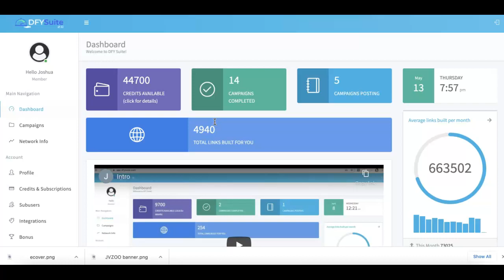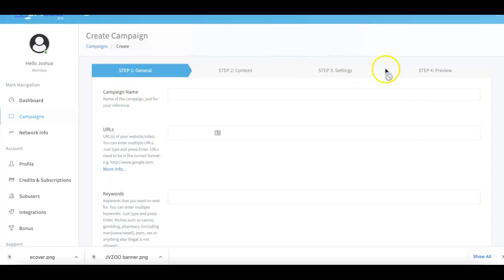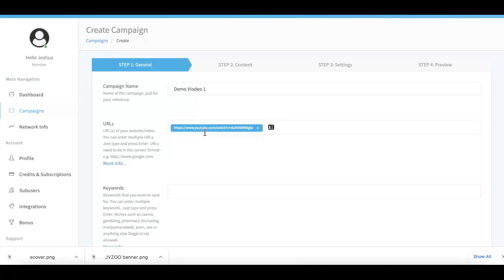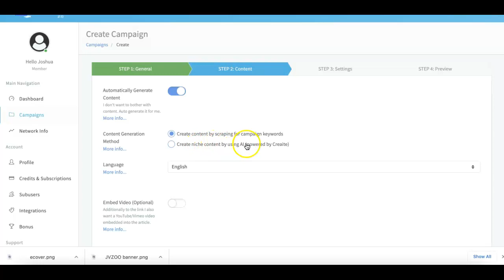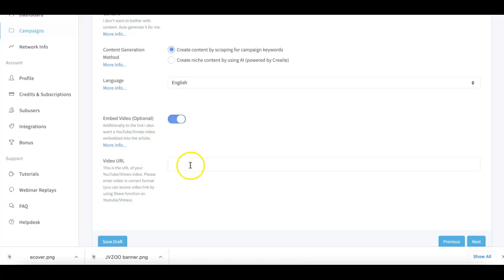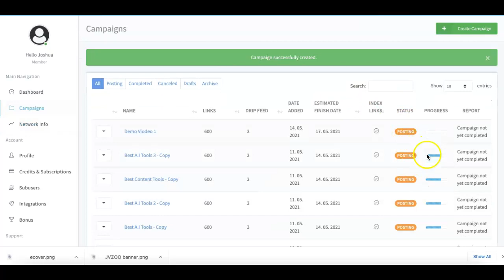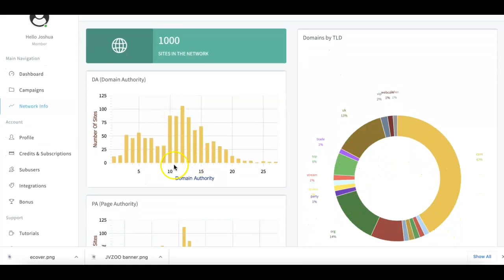DFY Suite 3.0 Agency information review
DFY Suite  - the BEST High-Quality, Done-For-You, Content Syndication Platform
For Delivering Rankings, Traffic and Sales To Your Customers
On A Silver Platter is BACK!